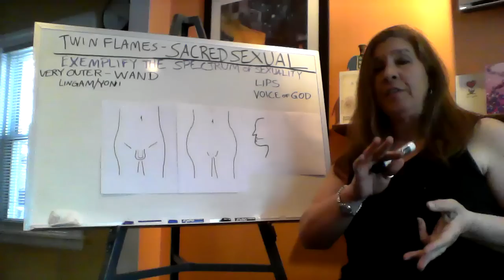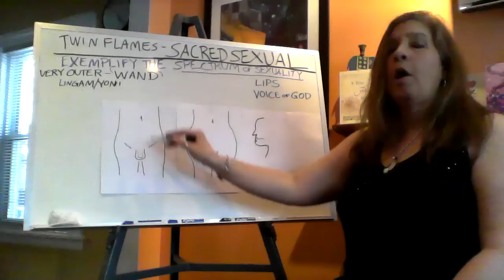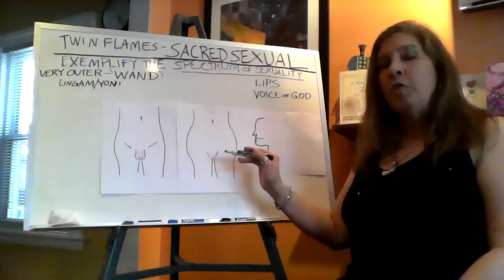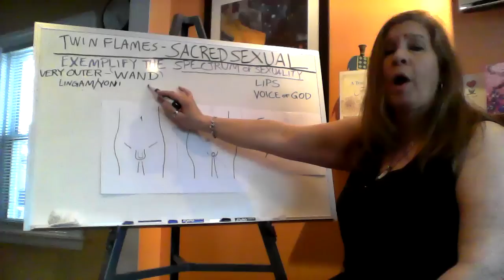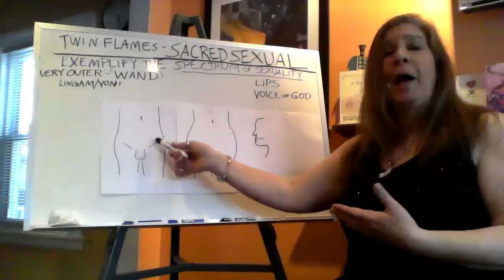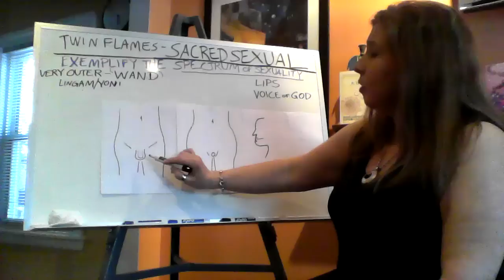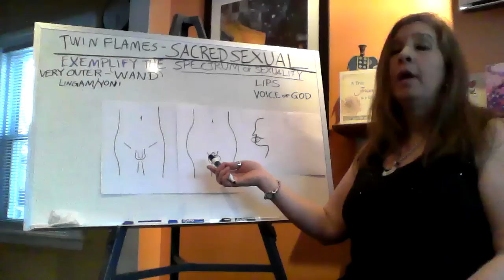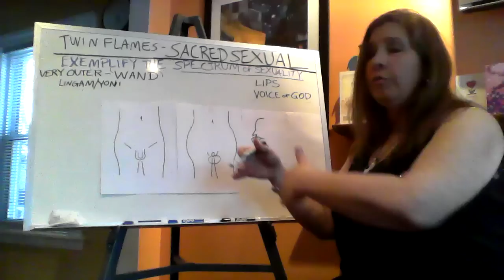Twin Flames | Merge in Spectrum of your Higher Chakras